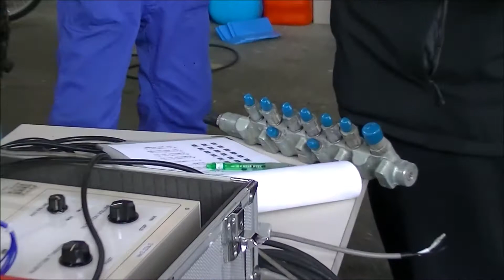トラック中古部品 トラックのエンジン コモンレール式の燃料噴射圧力について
山形オートリサイクルセンター㈱ トラックパーツ部。
弊社の加盟する日本トラックリファインパーツ協会(JTP 金沢市)では、シグマイースター(エンジン始動機)の、最新の電子部品で構成された新基盤の試作が完了し、改めてその活用方法の確認と、コモンレール等の知識を深めるための講習会が開催されました。